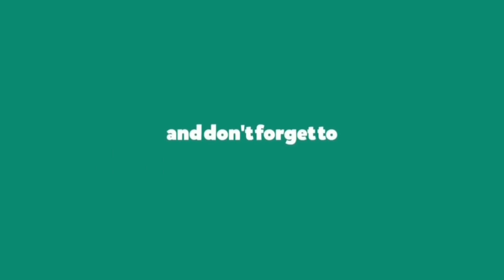Full loaded tractor trolley stuck in mud Swaraj 855 ll Tractor Loverz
powertrac 439plus
 Swaraj 855fe L-H-M
Tractor Lover'z
swaraj 855 L-h-m
Swaraj 744fe
 Swaraj 744xt
Swaraj 835
Swaraj 735fe
Tractor Lover'z
Mahindra 265
Mahindra 585
Farmtrac 39champion
Farmtrac 60epi
 Farmtrac 6055 Powermaxx
powertrac 439plus
Tractor Lover'z
Swaraj 855fe L-H-M
Swaraj 744fe
Swaraj 744xt
Swaraj 835
Swaraj 735fe
Mahindra 265
Tractor Lover'z
Mahindra 585
Farmtrac 39champion
Farmtrac 60epi Supermax
Farmtrac 6055
Swaraj 855fe review
Massey tractor tochan
Swaraj 744xt performance
Tractor Loverz
Tractor tochan
Tractor competition
Tractor Loverz
Tractor Loverz
Swaraj 855fe
Swaraj969fe review
Massey new model
Performance video
Tractor Loverz
Tractor Loverz
Tractor competition
New tractor launch
Mahindra tractors
Tractor Loverz
Tractor Loverz
Tractor Loverz
Tractor Loverz
powertrac 439plus
Swaraj 855fe
Swaraj 744fe
Tractor Loverz
 Swaraj 744xt
 Swaraj 835
Swaraj 735fe
Mahindra 265
Mahindra 585
 Farmtrac 39champion
Farmtrac 60epi Supermax
 Farmtrac 6055 Powermaxx
Tractor Lover'Z